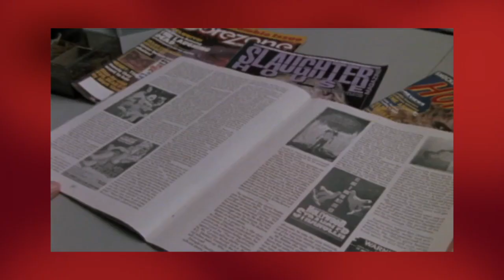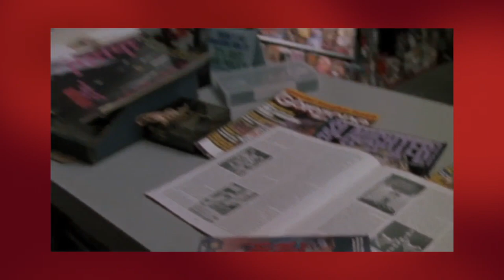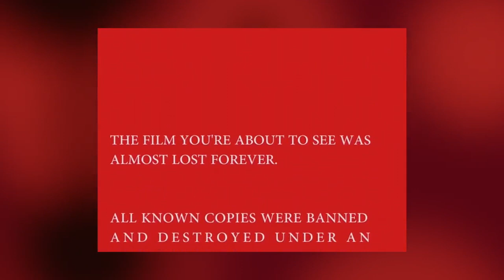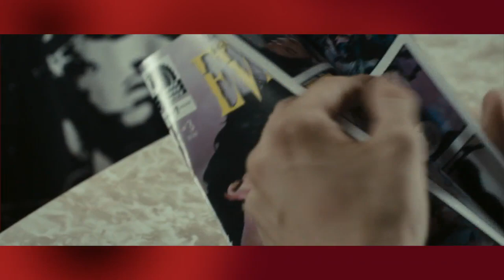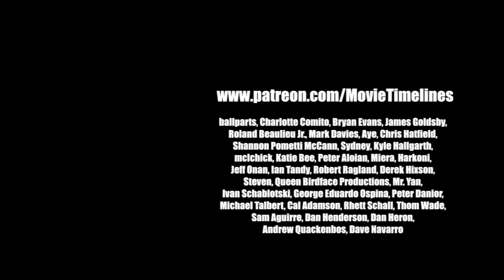10 Obscure Horror Films I Love : Horror Timelines Lists Episode 3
join me as i journey through a list of 10 great horror films that I love. you may not have heard of all of these, but think you'll really enjoy them!